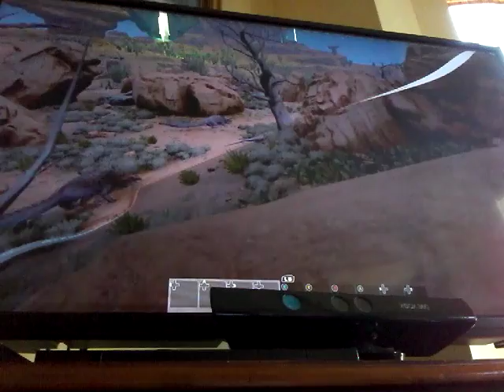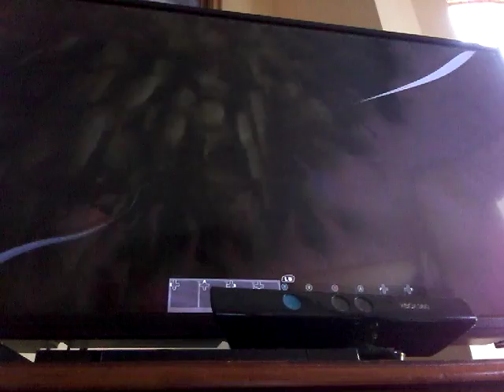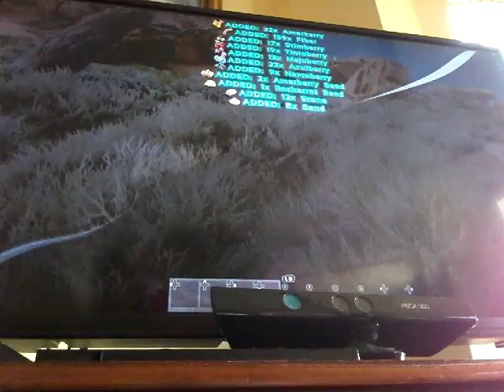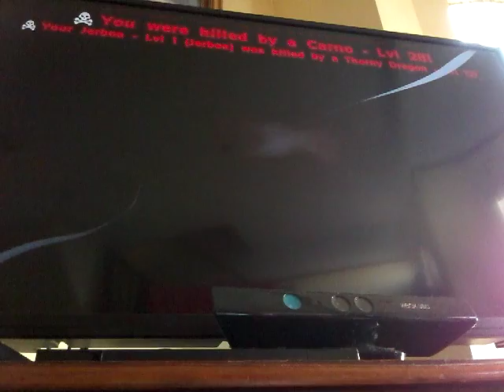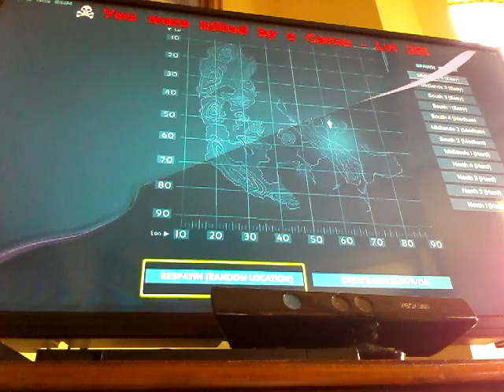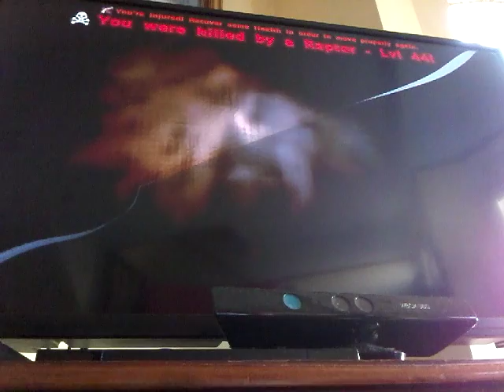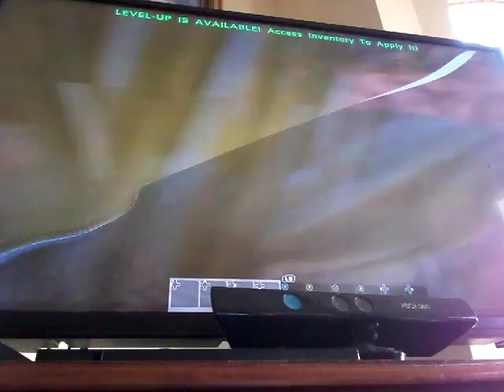Ark survival evolved scorched earth ep 2 w/Jay_Games Official